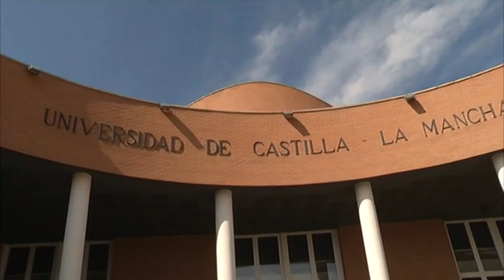Compromiso del presidente Page de blindar la universidad pública